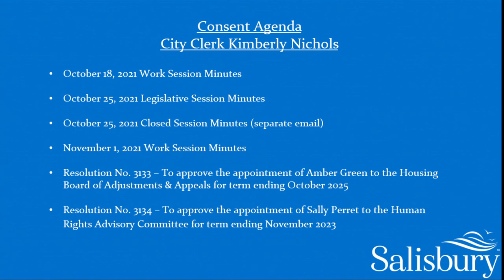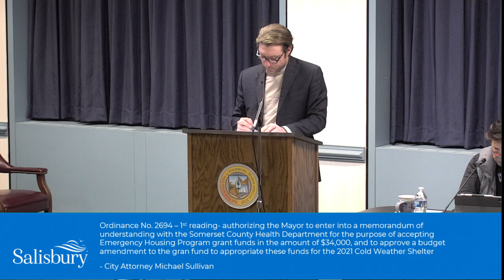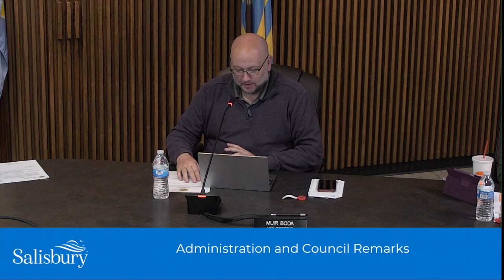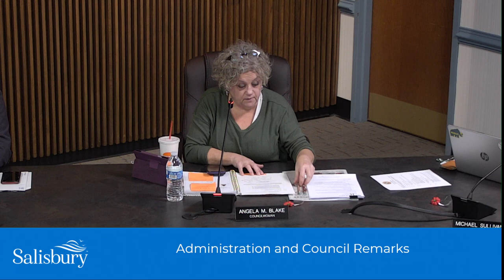Salisbury City Council Meeting: November 8th, 2021